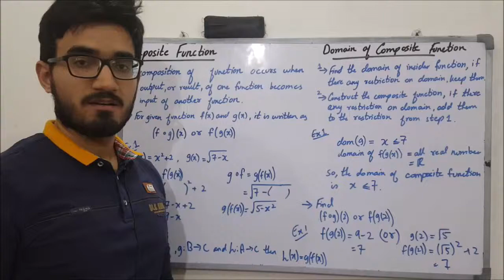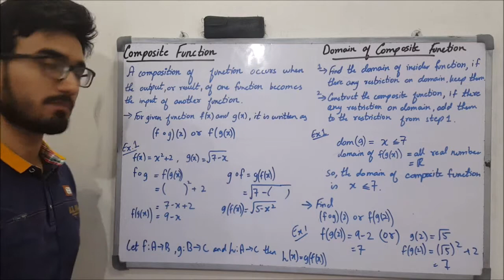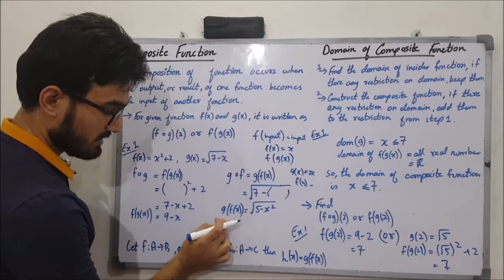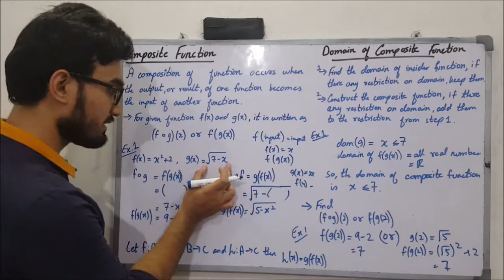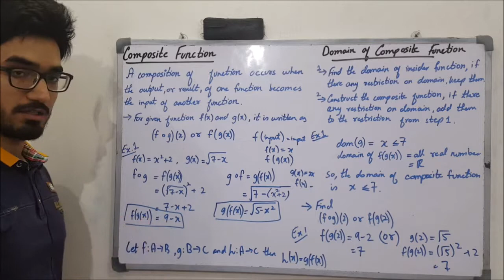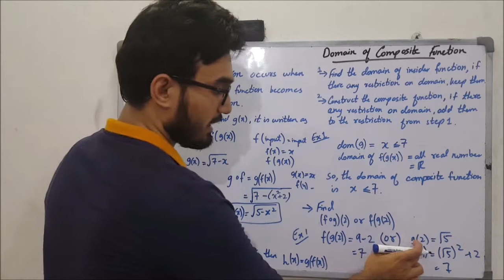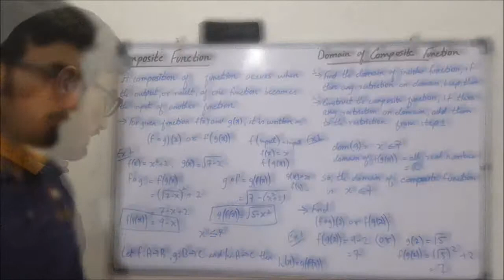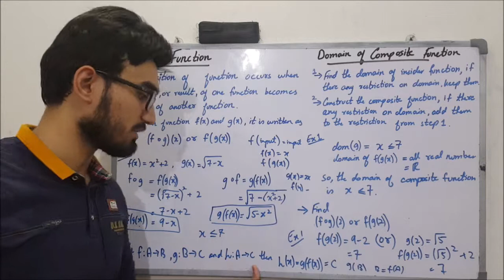Class 12 Maths | Lecture 47 | Chapter 1 | Composite Function | Domain of Composite Function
In this video you will learn:
What is a Composite Function?
The domain of Composite Function.